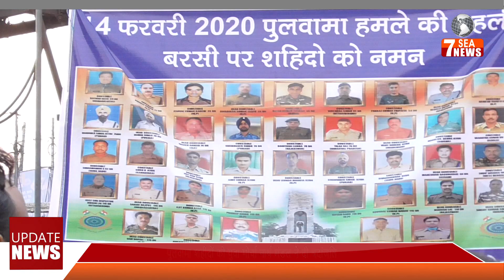पुलवामा शहीदों को युवा मोर्चा नार्थ मंडल ने दी श्रदांजलि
झूठ का पर्दाफ़ाश,जुर्म व भ्र्ष्टाचार के ख़िलाफ़,
सच की आवाज  7SEA NEWS
हर पल हर स्थिति में आपके साथ

Our Team:-
Ajay Saini(Managing Director)
Neeraj Thakur (Script Writer)
Abhishek Bhardwaj (Repoter)
Sahil Kumar (News Editor)